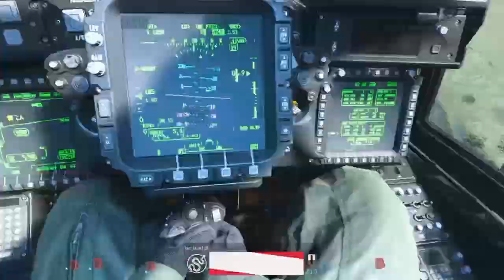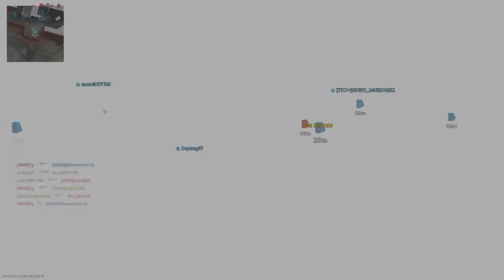COD MW - FAL DOMINATION - OP CLASS